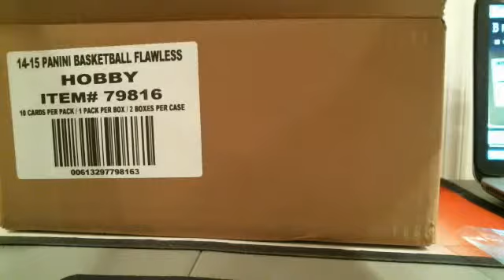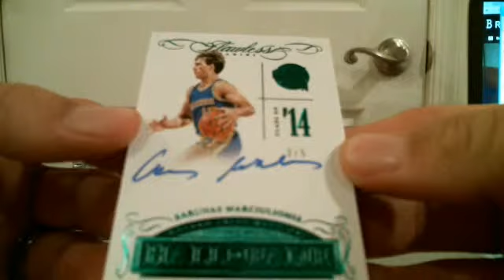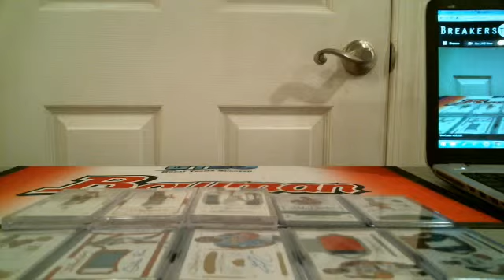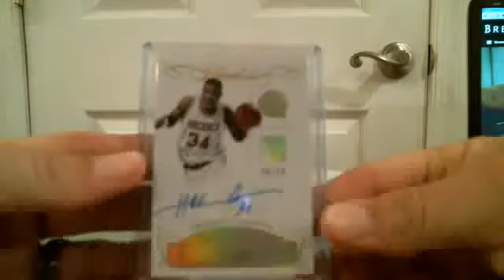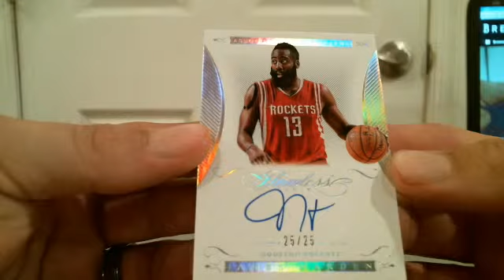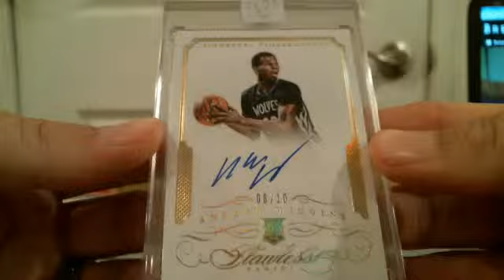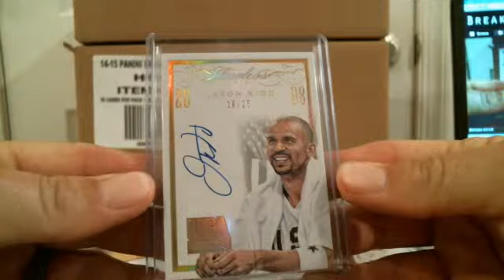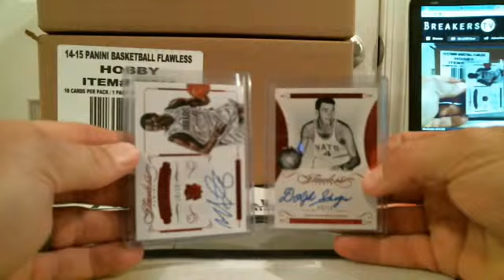Webcam video from October 7, 2015 12:48 AM (UTC)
10/6/15 Flawless Reverse Snake # 4